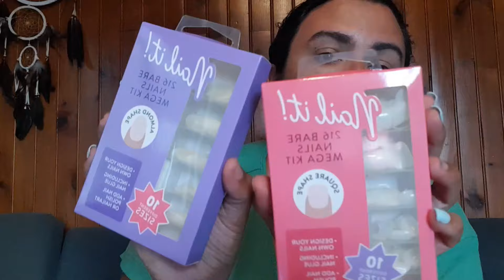Trouvailles action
chloelifestyle08
Chloed30

Chloe